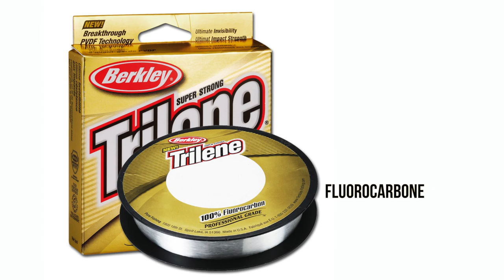Capsule Sentier Chasse Pêche - Jig pour l'achigan à petite pouche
Voici comment pêcher l'achigan à la jig avec une cuillère.